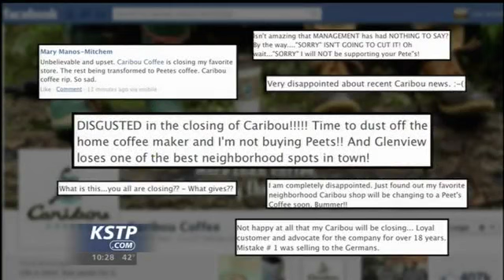Caribou Coffee to Close Dozens of Stores Across the Country